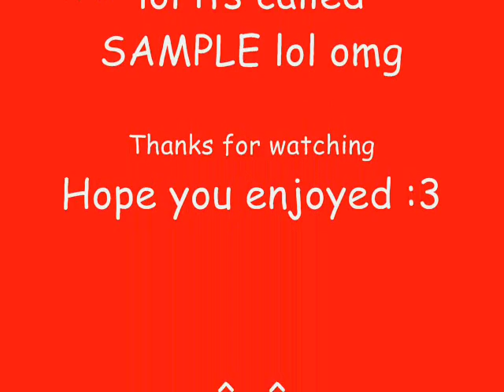NightTrap Turn Around